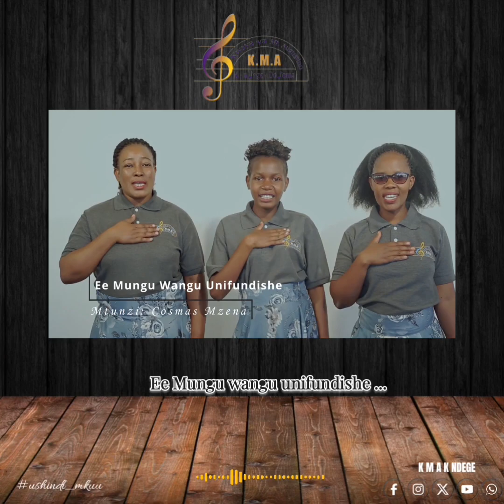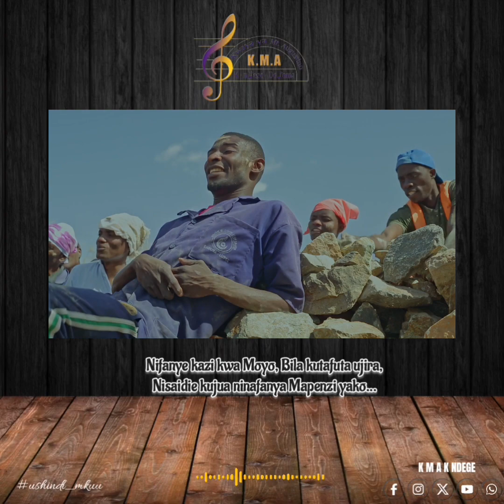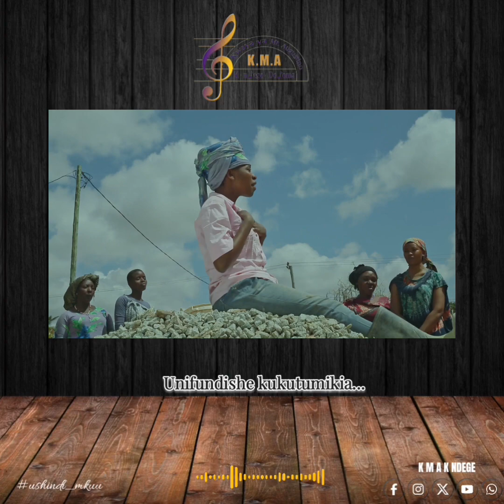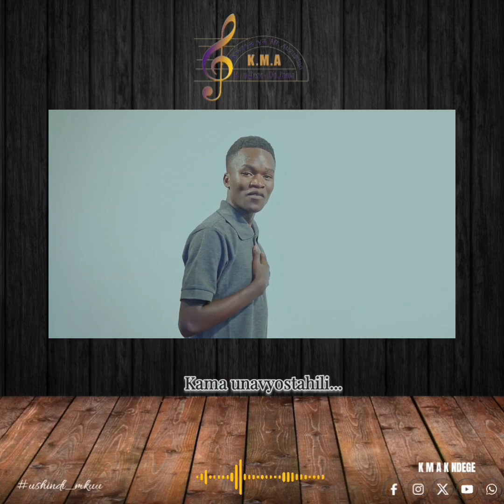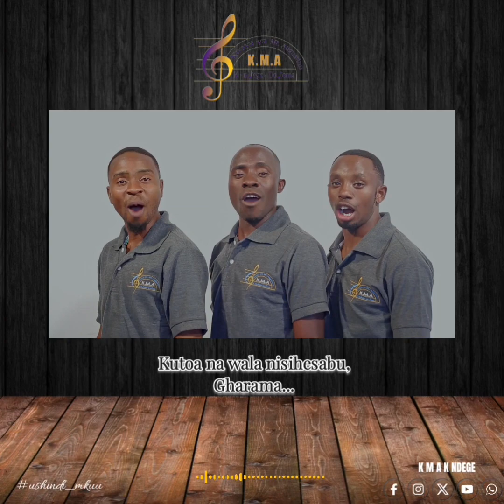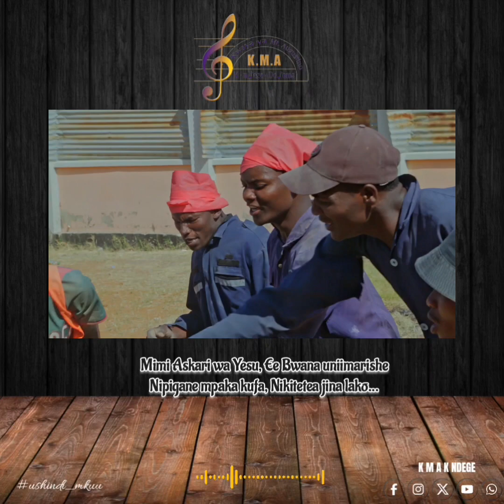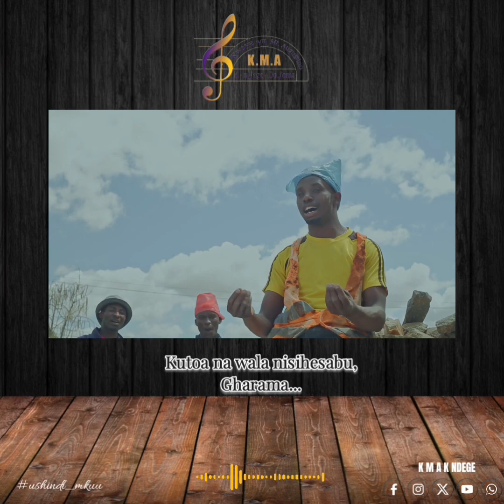EE MUNGU WANGU UNIFUNDISHE OFFICIAL LYRICS VIDEO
Karibu kutazama wimbo wetu wa maneno wa Ee Mungu wangu unifundishe by Cosmas Mzena | Album ya TUUTAZAME UPYA WA KILA KITU KRISTU